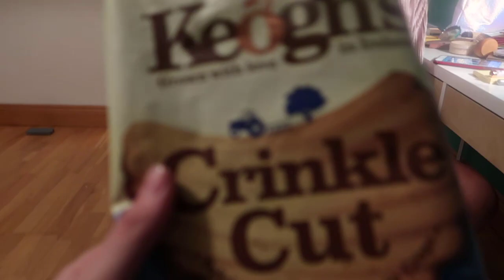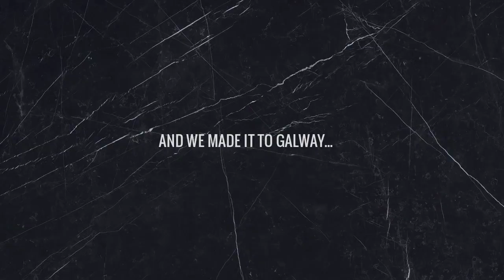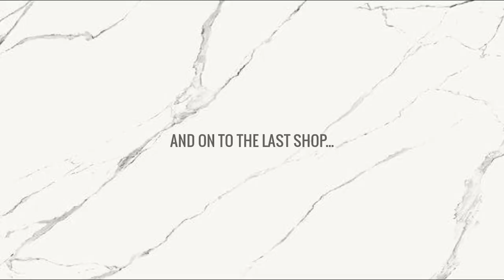VLOG!! Shopping Trip To Galway!! w/Tara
Hello!! And welcome to my VLOG! In this vlog... well there is a LOT of shopping in Galway as well as a vegan food taste test! Did you know they make percy pigs that are suitable for vegans?! because I didn't and just a heads up... they taste AMAZING!